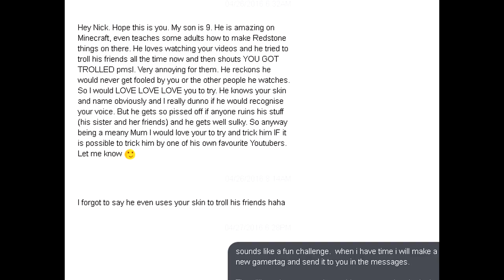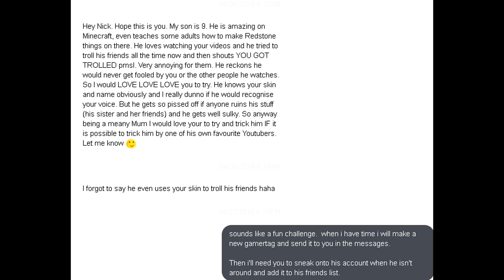A MOM SENT ME TO TROLL HER SON ON MINECRAFT (minecraft trolling & griefing)